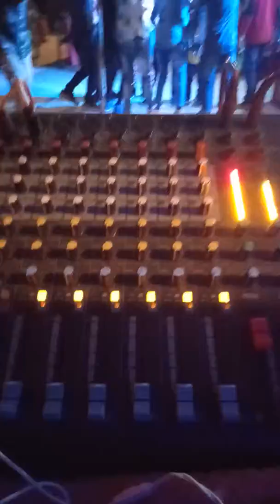Pamma dj 9056195895